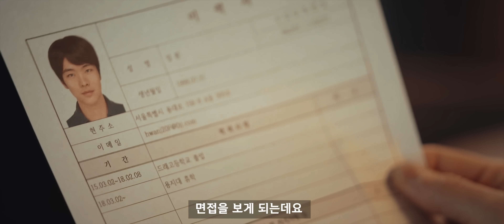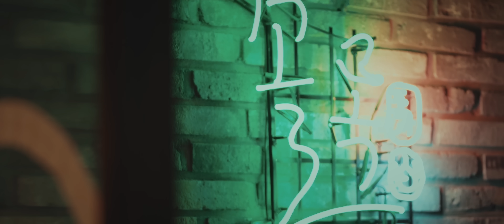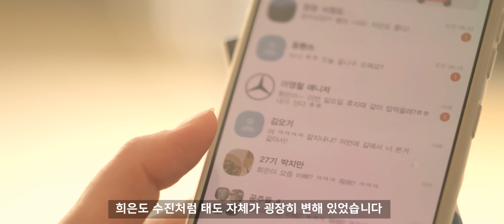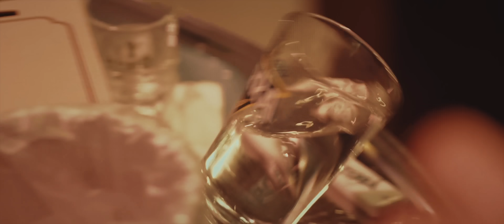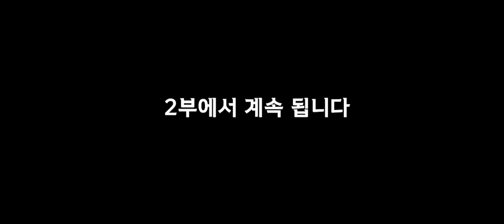(ENG)생각보다 더러운 이야기 l 감성주점 EP.1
배우지원은 개인프로필과 연기영상 첨부해서 아래 메일로 보내주세요!
많은 지원 기다리겠습니다 :)

장소협조 꼴목 경성대점 사장님 감사합니다 :)

연출 - 진용진, 강형규

조연출 - 이가영
연출팀 - 이민주, 김경현, 구아영

제작 - 강민기
제작팀 - 백정빈, 최정진, 마호영 , 박현준

촬영 - 김상문
촬영팀 - 정진혁, 정인혁, 김주영

동시팀 - 박지현
붐오퍼 - 윤가연 , 김연수

미술 - 김소영
미술팀 - 이재경, 김혜린

분장팀 - 김민지, 김예림, 정다영, 전유미

편집 - 이재혁

데이터 - 박태욱